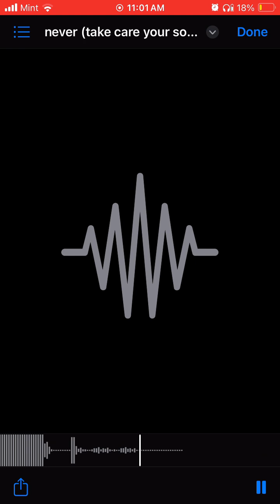14. Take Care Of Your Son x Aaron Mf Moses prod. Needo